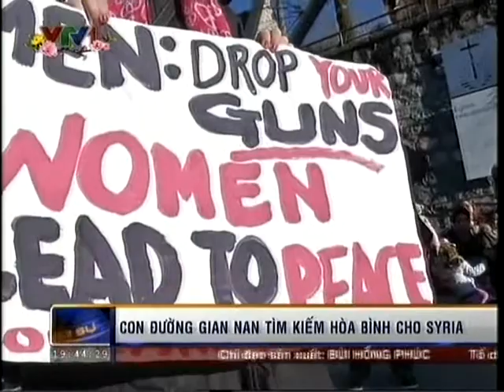Syria's peace: what, how, when?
* Vietnam's VTV comment on the political crisis in Syria:
Now we invite you to continue the debate online. Were France and Britain right to push for the lifting of the arms embargo? How important are emerging civil administrations? What role should international Syrian elites have now and in the future? Ultimately, where will peace come from?.